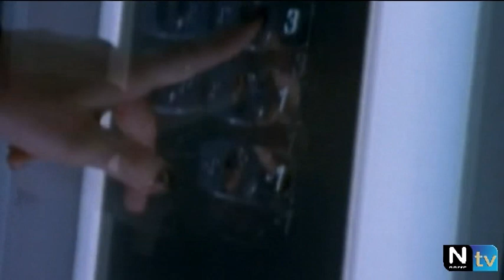xutos e pontapés